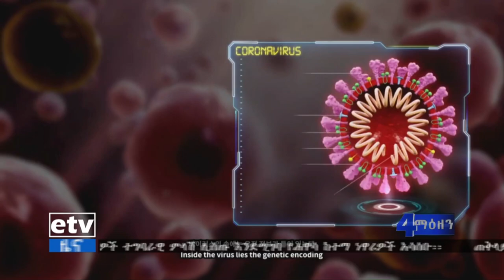ጠቅላይ ሚኒስትር ዐቢይ አህመድ ዓለም አቀፍ አበዳሪዎች ለአፍሪካ የእፎይታ ጊዜ እንዲሰጡ ጠየቁ፡፡